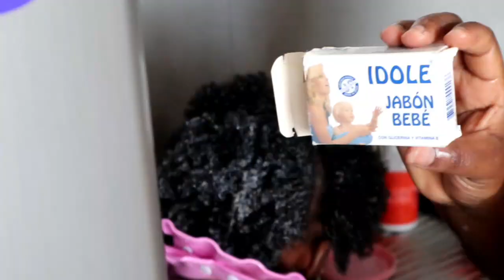Yon Ti Morning Routine Anpil Plezi Vlogmas11 Swen cheve Alisha + Mwen Pral Fè Operasyon nn Vant Mwen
Hey guys!